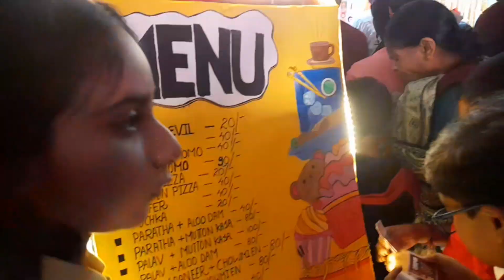সংসার উচ্ছন্নে ফেলে রেখে নিজের সখ মেটাতে গিয়ে পিয়ার সাথে যাওয়াটা আমার ঠিক হয় নি।